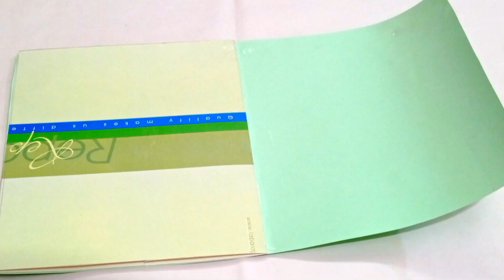DIY eid mubarak greetings card idea/handmade easy and beautiful card tutorial/eid ul fitor